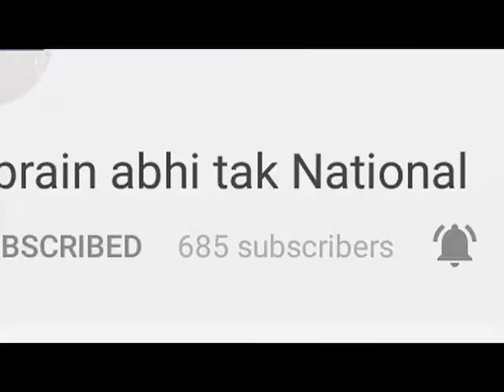Padmawati फिल्म पर सुप्रीम कोर्ट का बड़ा फैसला || BREAKING || Khabrain Abhi Tak Live